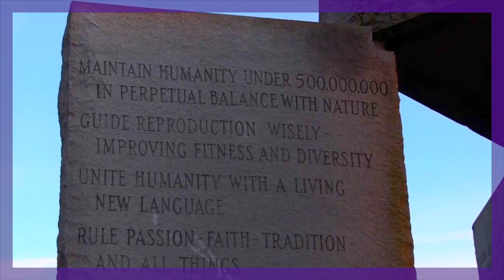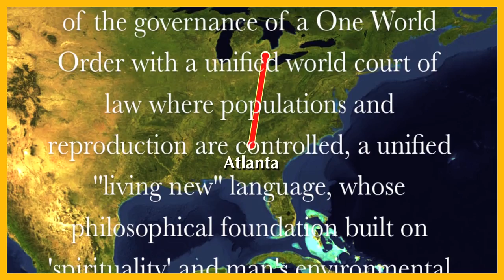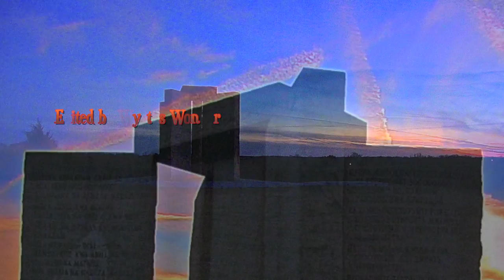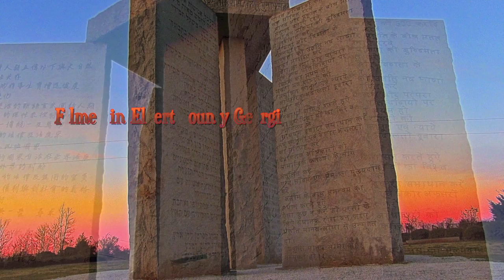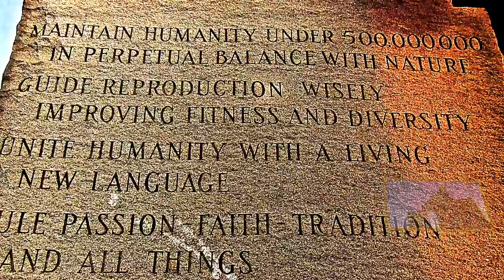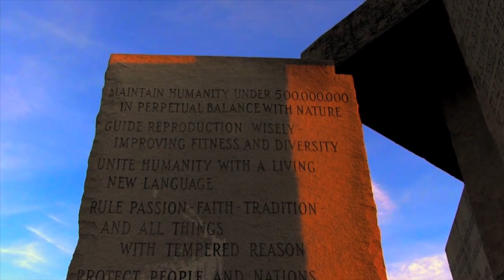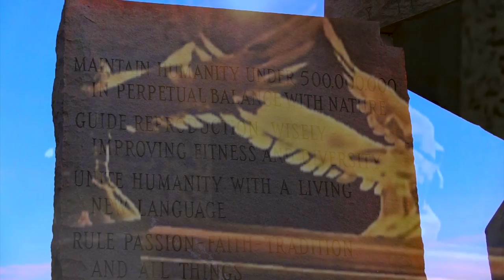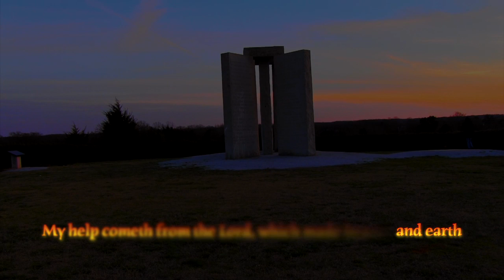Georgia Guide-stones Uncovered the full length HD video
Wyatt's Wonders Films takes you on a a up close and personal tour of The Mysterious Georgia Guide-stones, America's Stone Henge. Mr Wyatt himself gives you a very humanistic report on these Great-stones located in Elberton Georgia.